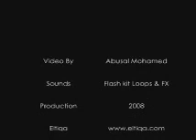Reaction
Video Art for Abusal Mohamed